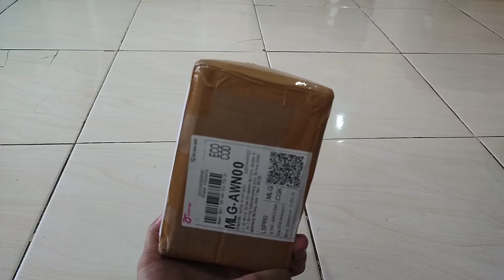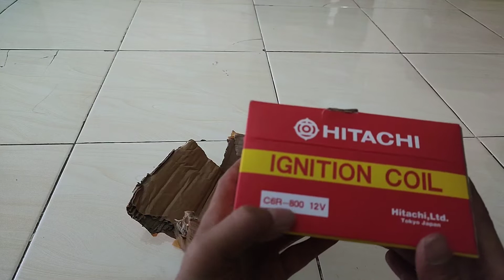Unboxing dan Review Coil Botol Hitachi Made In Japan 2 kaki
Unboxing Coil 2 kaki Made in Japan Hitachi
Harga Rp 150 ribuan aja !

Peralatan yang biasa saya pakai beserta link pembelian via shopee